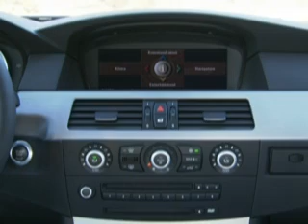2007 BMW M5 Touring V10 promotional video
Extended promotional video of the new 2007 BMW M5 Touring, powered by a 507bhp V10 engine.